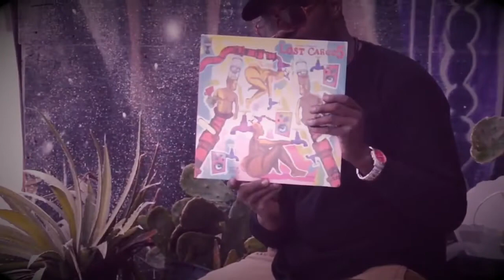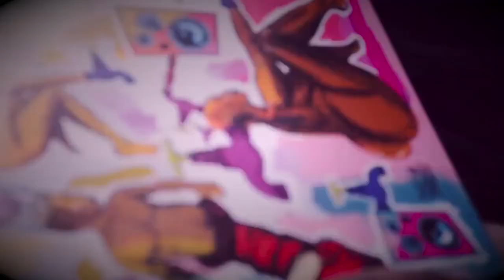Culture Power 45 Presents "Corners". By ABF Ft. Bingrim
Culture Power 45 releases a Limited Edition Vinyl of Lost Cargo Vol.5

of the song "Corners" produced by Abstract Butter Fingaz . Written and Performed by Bingrim

Video Filmed and Edited also by Abstract
Butter Fingerz aka Mbela Endeley

Arial Drone Shots by SKorpio.

Filmed in Leimert Park, Crenshaw District, The Crenshaw Wall and Nipsey Hussle Fatburgers.

with Artwork from Enk One, Aus One and The Rockin The Nation graff crew.